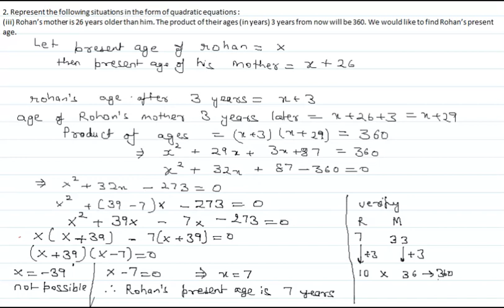4 1q2 3